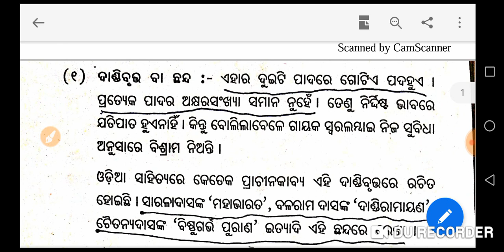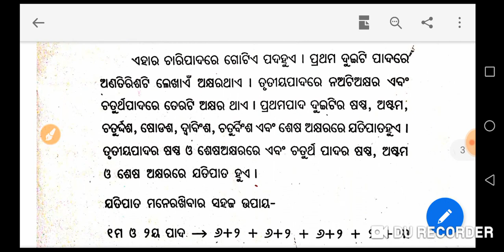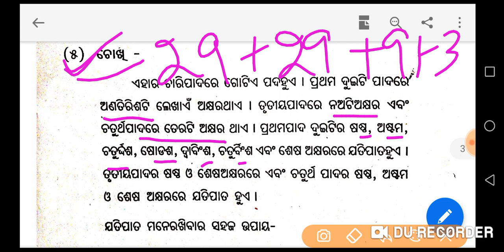OSSTET-2020, ODIA GRAMMAR CLASS, chhanda, ଛନ୍ଦ ଓ ତାର ପ୍ରକାରଭେଦ//Educationodisha//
This video is about important questions on odia grammar for osstet-2020.